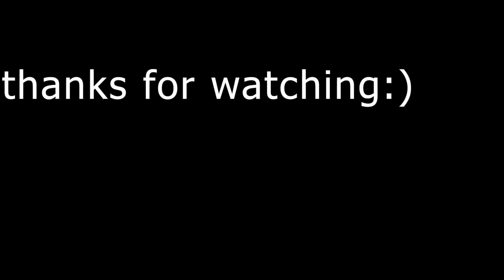تمرین عضلات سینه/chest exercises